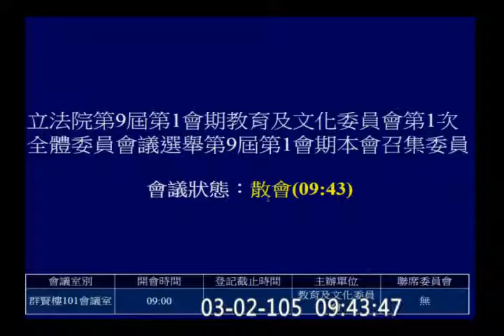20160302 教育文化 委員會 召委選舉 [ 推舉 (民) 黃國書 ; (國) 陳學聖 ]【立法院演哪齣？】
本會期教委會 :(民8) 何欣純 吳思瑤 張廖萬堅 許智傑 黃國書 鄭麗君 鍾佳濱 蘇巧慧 (時力1) 高潞．以用．巴魕剌 (無黨團結聯盟/親民黨團1) 高金素梅 (國4) 吳志揚 柯志恩 陳學聖 蔣乃辛
主席：  鄭麗君